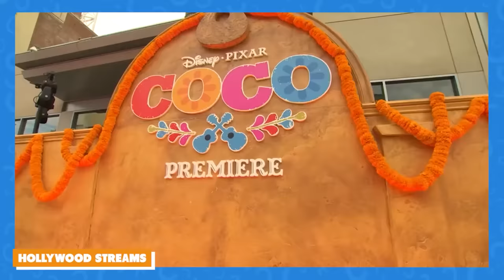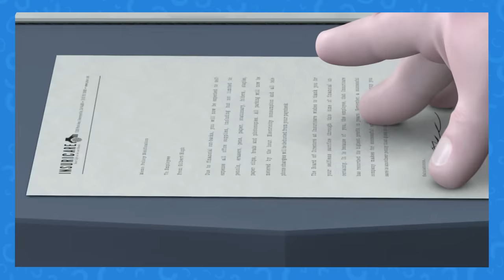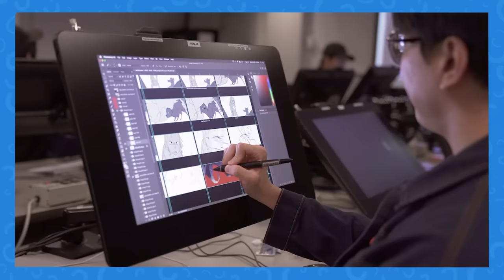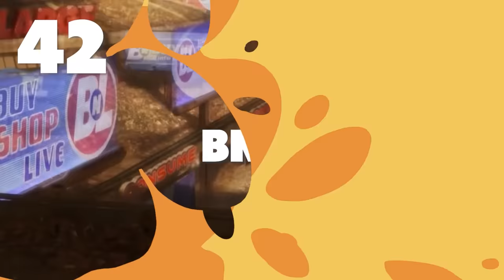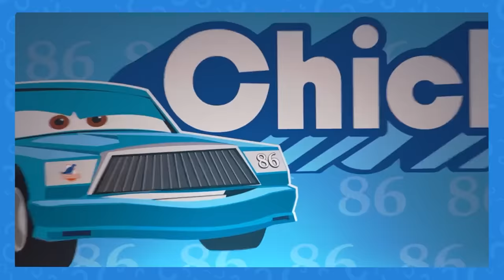50+ Easter Eggs In The Cars Movies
Pixar is basically the best there is when it comes to leaving Easter eggs in its films to its previous films, as well as other subtle references for its fans to pick up as they’re watching. If you’re a Pixar fanatic, it’s almost certain that you’ve at least spotted a nod or two in their movies before, or maybe you’re an eagle-eyed Easter egg hunter extraordinaire who’s known for pausing mid-scene to get a closer look at something small in the background or for counting every reference you spot. No matter how good you are at catching subtle references or Pixar in-jokes buried in its movies, it’s almost impossible that you’ve caught every Easter egg in the Cars franchise. Besides Cars 1, 2, and 3, the Cars franchise has also made Cars Toons, as well as the upcoming Disney+ series, Cars on the Road and, most likely, the rumored Cars 4. This franchise is expansive, but beyond that, it also packs its films so full of cheeky references that it’s hard for even the most well-versed Pixar expert to catch everything. From many nods to its previous films that range from right out in the open to well-hidden to Pixar in-jokes and references to its offices and creators, these Easter eggs are all over the map. So, fasten your seatbelts and make sure you adjust your rearview mirror just right; we’re gonna need all the help we can get when it comes to spotting everything that’s hidden in the Cars universe.

Chapters:
00:00 Intro
00:20 Mad Max: Fury Road
00:39 Pixar Ball
00:52 Mike and Sully
01:03 George Sanderson
01:19 Brave
01:30 Santa Cecilia
01: 53 Coco’s Guitar
02:03 Cinderella’s Carriage
02:22 Gastow’s
02:37 TripleDent Gum
02:52 Bing Bong’s Wagon
02:57  Pizza Planet Truck
03:05 Dinoco Gas
03:23 Lightyear Tires
93;33 Sector 4 Gamma Quadrant
03:50 Nice Butte
04:00 Cutting BLVD
04:12 95
04:30 86
04:40 Apple
04:53 Insuricare
05:10 “The Incredimobiles”
05:24 “Toy Car Story”
05:36 Truck stop references
05:46 Ms. Fritter
05:59 Cone Henge
06:19 Mia and Tia
06:31 Cars Clouds
06:38 Catbus
06:56 A113
07:28 Route 66: The Mother Road
07:51 The Real Mater
08:05 Darrell Walltrip
08: 17 Dale Earnhardt Jr.
08:26 Mario Andretti
08:36 Richard Petty
08:51 Click and Clack
09:04 Luigi’s license plate
09:20 Sarge’s License Plate
09:32 McQueen
09:43 ‘Up’ Tires
09:58 BNL
10:06 Emeryville
10:18 Pixar Studios
10:32 Larry the Cable Guy
10:42 George Carlin
10:59 John Ratzenberger
11:32 John and Nancy
11:41 For the Birds
11:57 Boundin’
12:17 Finn McMissile
12:46 Lightning McQueen’s Tongue
13:14 Car’s eyes
13:49 Cadillac Range
14:13 Wigwam Motels
14:28 Outro

Written by: Lauren Waters
Narrated by: Curt Turner
Edited by: Eduardo García